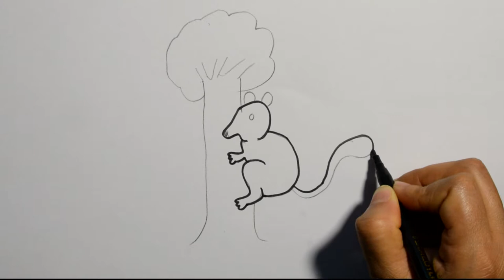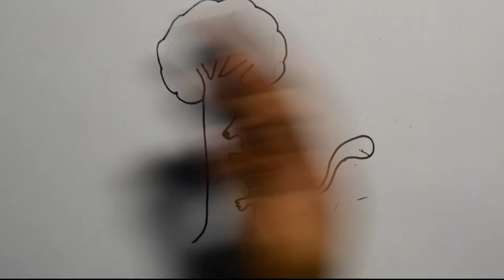How to Draw a Squirrel Climbing on Tree- Easy Art Tutorial | Squirrel Drawing Lesson Step by Step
Name
I have used to draw this image:
Normal pencil
Photocopy Paper

More Easy Drawing Videos For Beginners:

How to Draw a Hello Kitty Easy Art Tutorial | Hello Kitty Drawing Lesson Step by Step

How to Draw a Cartoon Turtle Step by Step | How to draw a Tortoise step by step

How to Draw a Table Fan | How to draw a table step by step | Step by Step Guide for Kids

How to draw an ant | How to draw an ant step by step | Step by Step Guide for Kids and Beginners